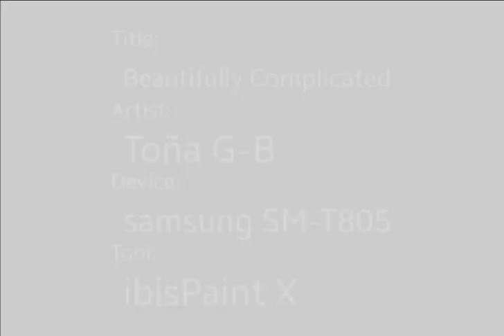Beautifully Complicated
Just went with the flow, used LGBT+ colours, especially for me, Pansexual colours to work from. Being a complicated human being we can find beauty and comfort in many places.